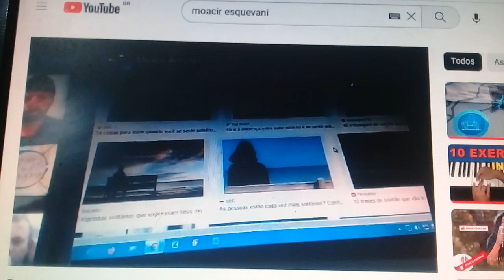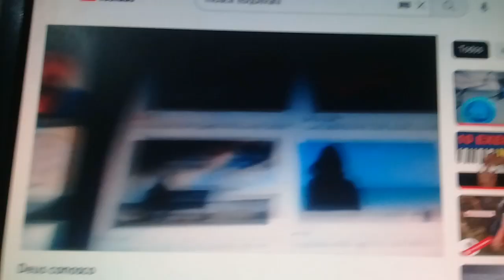Banda gospel municipal